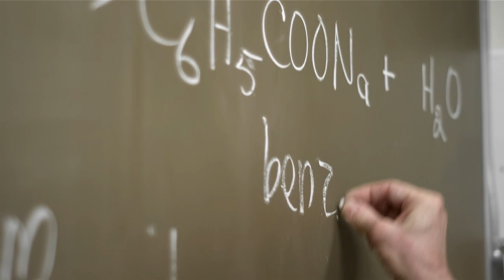The future of Sigma is here.